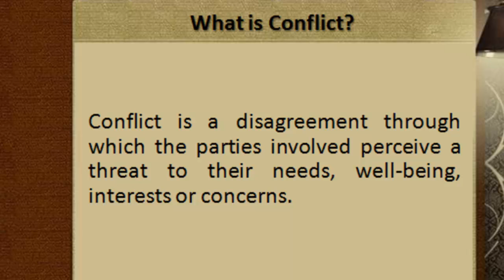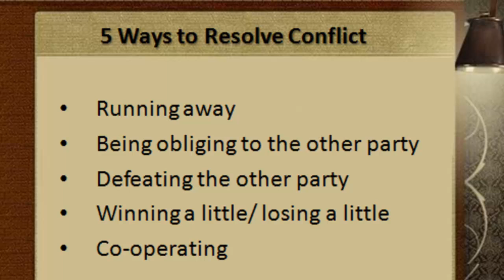what is conflict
Hi Friends!!
In this video I will tell you about conflict.

 __/LINKS\_

? Google+:?

About : Knowledge Inn is a YouTube Channel, where you will find educationalal videos in Hindi and Urdu, New Video is Posted Everyday :)